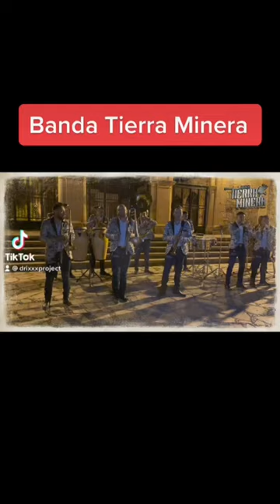Banda Tierra Minera de Vetagrande Zacatecas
Fotografía y Video para eventos sociales 📸🎬
Disponible en: Zacatecas, Jerez, Jalpa, Malpaso, Villanueva, Susticacan, Tabasco, Fresnillo, Juchipila, Guadalupe.